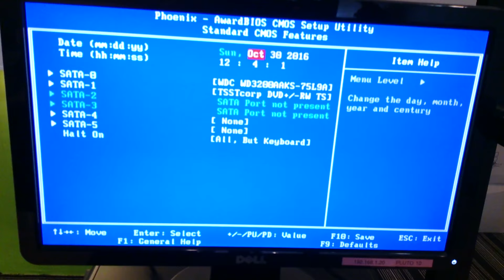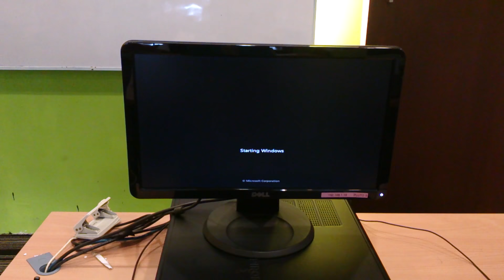RE2 PC ASSEMBLY - MS SYARTINA SUN 10AM APR'16 INTAKE